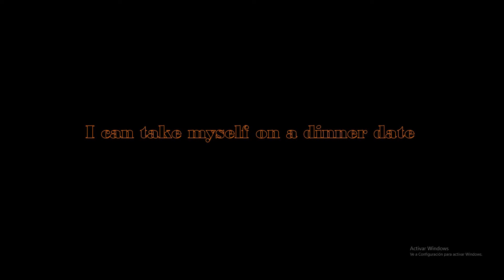Not Your Barbie Girl Mep (Parte 4-5)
Hola Chicos!!, Bienvenidos de nuevo nwn.

Mi Parte Para Un Mep De Sofia_Cookie!, Por favor participen ;w;

Hashtag: (?

Partes: 4-5

Hecho Por: Richard

Persona que creó el mep: sofia_cookie

Partes:

Parte 4: 0:00-0:08

Parte 5: 0:09-0:15

Fin ;w;